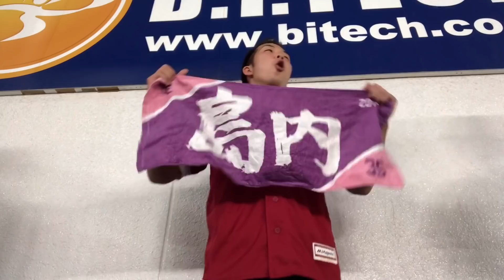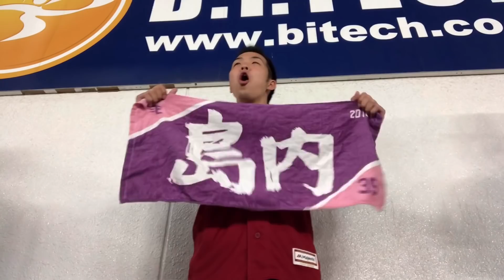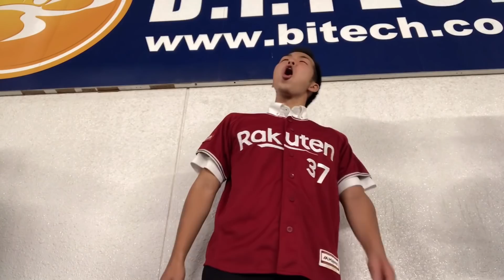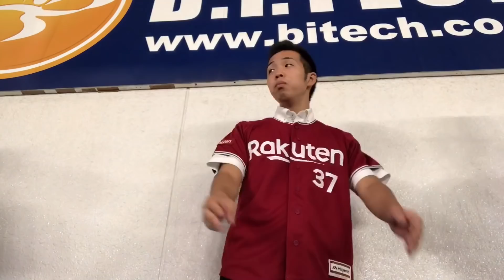【CS出場記念】ZOZOマリンで楽天の応援歌を全力で熱唱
CS楽天応援が決まったことを記念して、満を持してこの動画を出します！
さあ、明日から応援頑張りましょう！！

東北楽天ゴールデンイーグルス 応援歌 全力 ZOZOマリンスタジアム CS 進出 オコエ瑠偉 ルイルイ 千葉ロッテマリーンズ